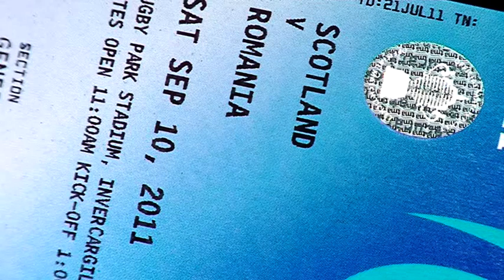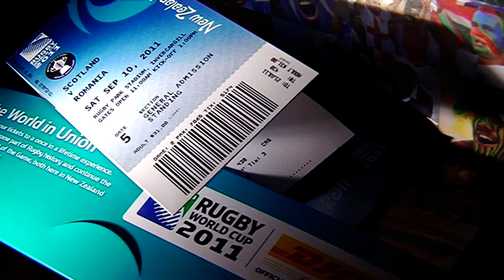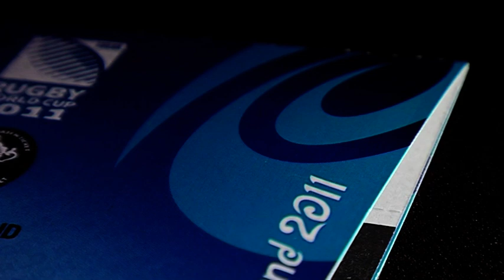Rugby World Cup Tickets 2011 - Free Stock Footage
Rugby World Cup Tickets 2011